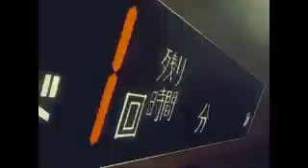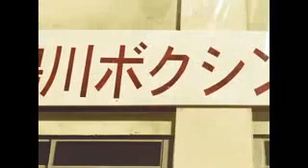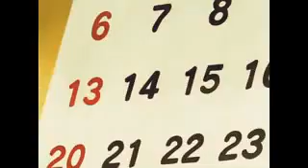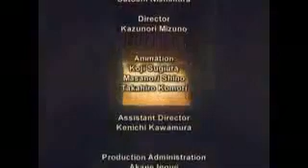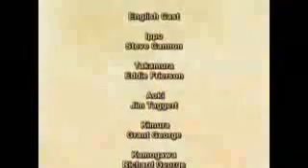ippo episode 5 tagalog dub